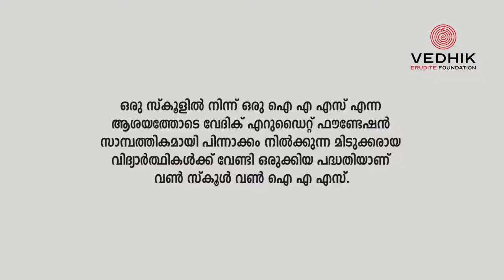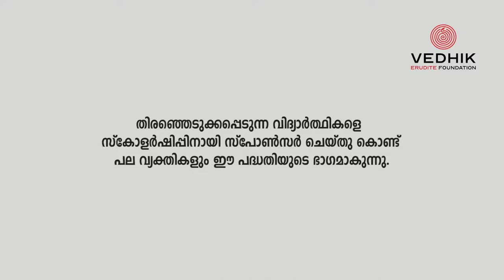Adhulya Krishna P.A, a class IX student of St. John’s HSS, Eraviperoor, Tiruvalla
Adhulya expresses her gratitude for the chance she got to pursue her career dream. She thanks Ms Manju Warrier, Actor, for enabling this through the Vedhik Erudite Scholarship.